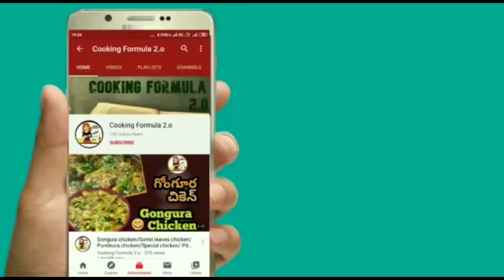సింపుల్ రొయ్యల వేపుడు/ Tasty prawns fry recipe for side dish/ Easy snack recipe with prawns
Tasty & crispy prawns fry/How to make prawns fry at home